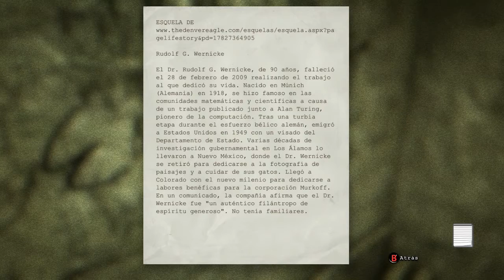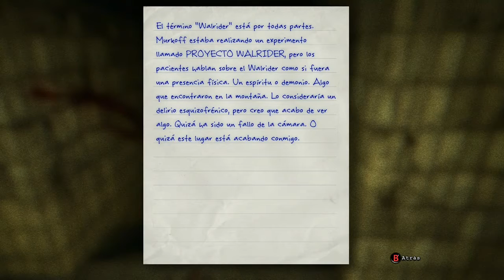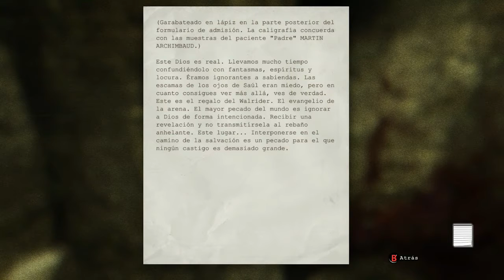Outlast - Escapando de Chris Walker - Capitulo 4 - Gameplay en Español - (1080p) HD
Capitulo #4 de esta historia de horror en el psiquiátrico del Monte Massive.

Hola, como estáis? Espero que muy bien. Bienvenidos sean todos a una nueva historia terrorífica, pero sobretodo a mi primera serie en el canal. Y que mejor forma de comenzar que con este grandioso juego de terror, Outlast, uno de los mejores juegos de terror de la historia en este ramo del survivor horror, y que a pesar de tener ya un buen tiempo desde su salida, ha envejecido muy bien y sigue dando unos sustos brutales, que espero que disfrutéis XD. Espero que sea realmente de su agrado y pasen un buen rato de entretenimiento, y, por que no, algún sustillo. Saludos.